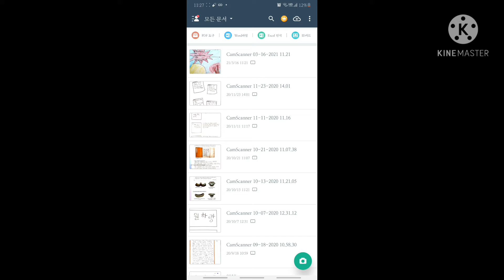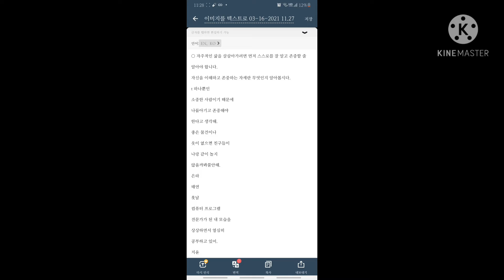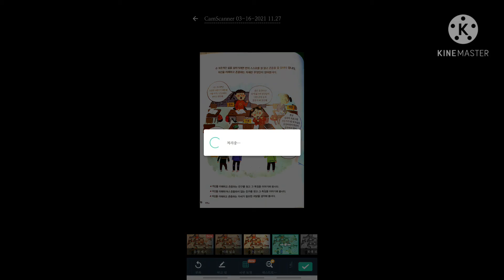캠스캐너, 어떤 앱인가 사용방법, 신기능 알아보기!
공유 환영합니다!😊

오늘은 갑자기 생각이 나서 리뷰해봤습니다.
구독자분들이 아시면 유용할 것 같더라고요! 그래서 준비했습니다.

바로 가시죠!